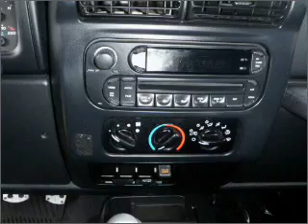2006 Jeep Wrangler - Winchester VA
Year: 2006
Make: Jeep
Model: Wrangler
Trim: Rubicon
Engine: 4.0 liter inline 6 cylinder 12 valve
Transmission: 5-Speed Manual
Color: Green
Mileage: 48229
Address:
3302 Valley Pike